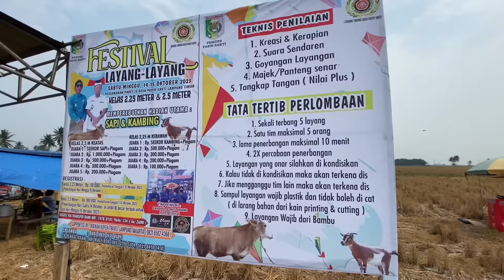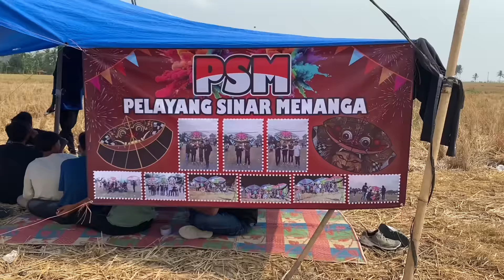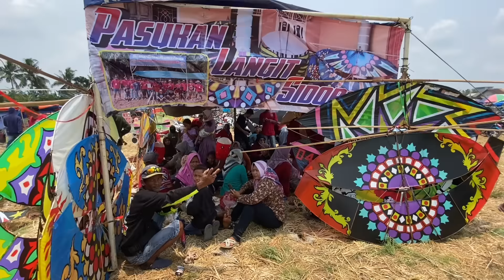Meriahnya Lomba Layangan Pasir Sakti Lampung Timur